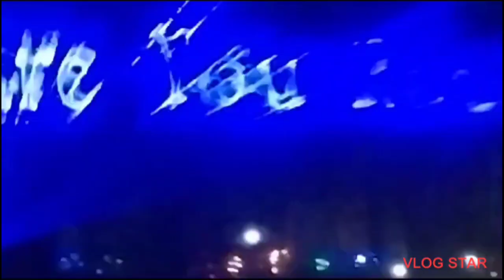sylhet er dremland parak